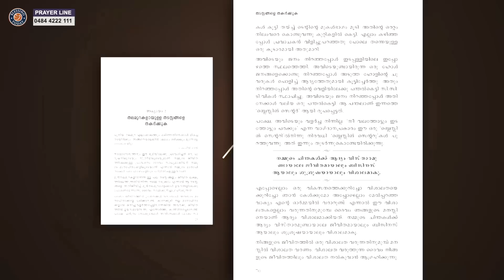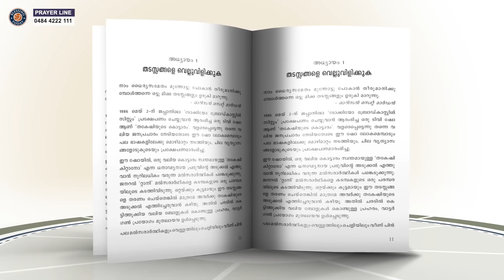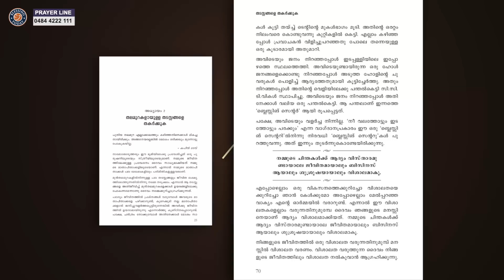This Can Be Your Story Part -18 | Br.Damien Antony | Morning Glory Episode 978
This Can Be Your Story  Part -18 | Br.Damien Antony | ഇത് നിങ്ങളുടെ കഥയാകാം ഭാഗം -18 | Morning Glory Episode 978

☎ 24x7 Prayer Line - 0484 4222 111

💳 𝗦𝗨𝗣𝗣𝗢𝗥𝗧 𝗢𝗨𝗥 𝗠𝗜𝗡𝗜𝗦𝗧𝗥𝗬:
🔸A/c Name : Blessing Today Ministries
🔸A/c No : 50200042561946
🔸Bank : HDFC
🔸Branch : Palarivattom
🔸A/c Type : Current
🔸IFSC / NEFT : HDFC0000520
🔸SWIFT : HDFCINBBCOC

     🔸   Service Time
Sunday English  Service
8.00 AM – 9.30 AM (IST)
Sunday Malayalam-English Service
10.00 AM – 01.00 PM (IST)